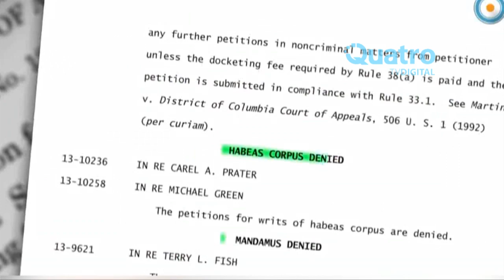FONDOS BUITRES: FALLO CONTRA ARGENTINA- JOSÉ LUIS ESPERT ECONOMISTA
FONDOS BUITRES: REPERCUSIONES TRAS EL RECHAZO DE LA CORTE DE EE.UU A LA APELACIÓN DE ARGENTINA

Tras el fallo de la Corte Suprema de Estados Unidos consultamos al economista José Luis Espert, quien nos brinda su punto de vista acerca de esta situación.